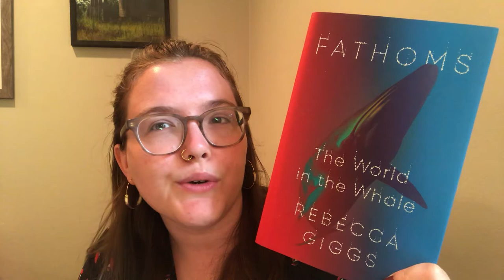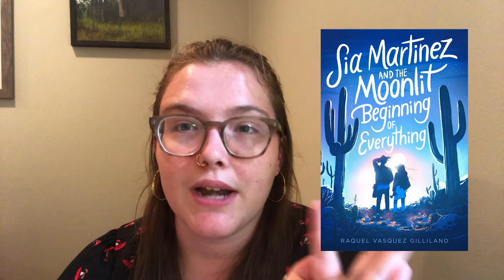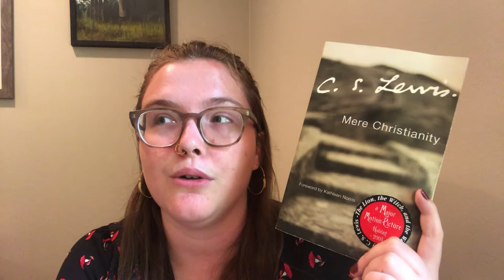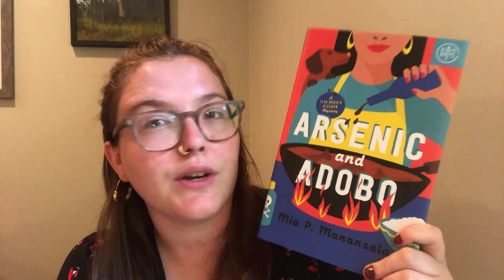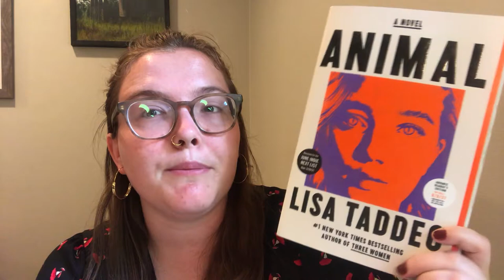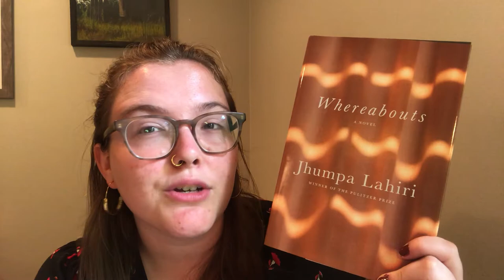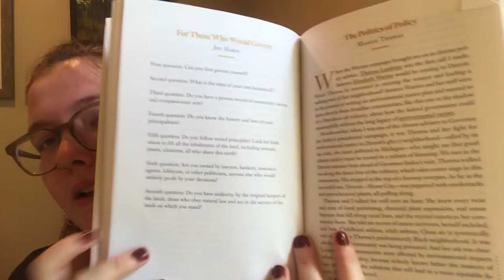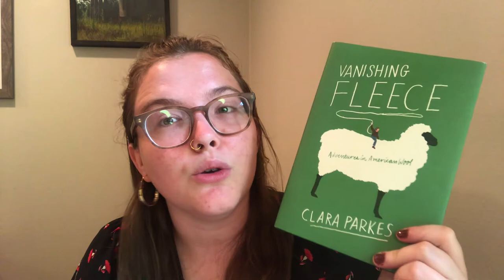May 2021 Wrap Up || asian readathon, springathon, and more!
Hi all! Today I'm talking about the 17 books I read in the month of May. Have you read any of these books? Let me know down in the comment section below!

TIMESTAMPS:
STATS: 00:34
3 STARS: 02:15
3.5 STARS: 09:37
4 STARS: 10:42
4.5 STARS: 19:22
5 STARS: 25:37

Join Book of the Month and get your first box for $5

Intro and Outro music (as well as other music found in videos) are provided by Motion Array.